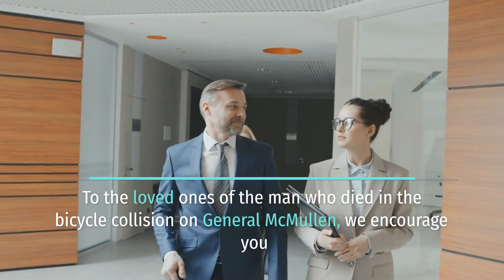TRAGIC BICYCLE COLLISION ON GENERAL MCMULLEN KILLS 1 [SAN ANTONIO, TX]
San Antonio, TX (March 27, 2023) On Sunday evening, a bicycle collision on General McMullen killed a 58-year-old man.

San Antonio PD says that the fatal crash happened at around 9:30 p.m. on the 1300 block of General McMullen.

Reports say that a vehicle struck a 58-year-old male bicyclist while on his bicycle. Officials say that the man was riding his bike on a dark street and had no reflectors on his bike.

The driver of the vehicle stayed at the scene and claimed that he did not see the bicyclist, which led to the fatal crash.

Sweet Lawyers express sympathies to the bereaved family of the man who died in the bicycle collision on General McMullen. Our hearts are with you through these trying times.